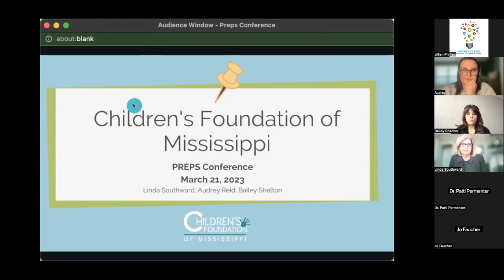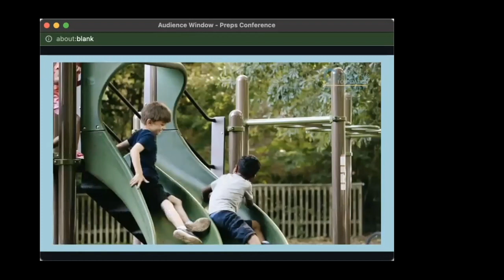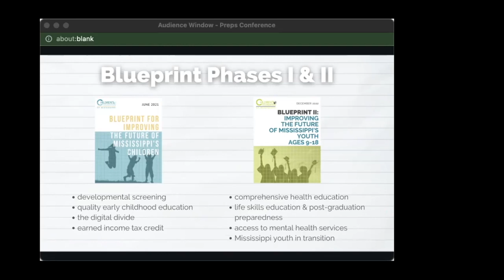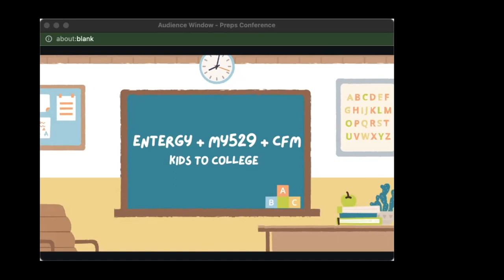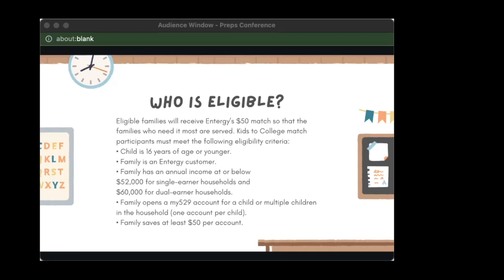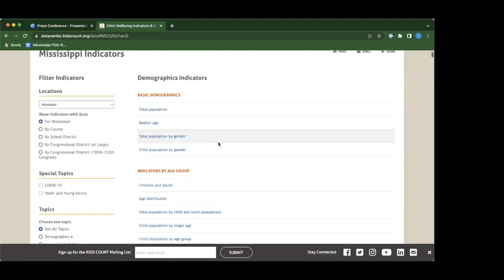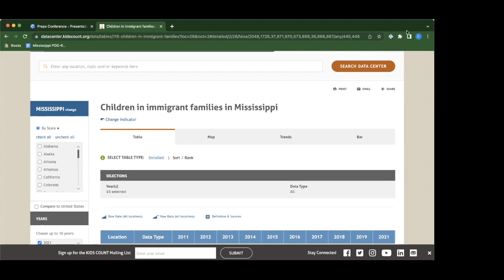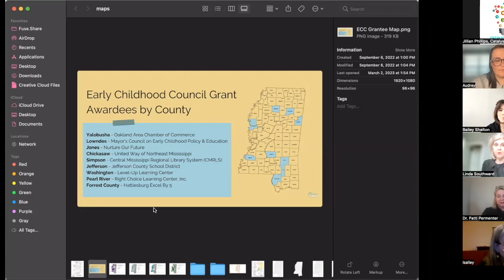Children's Foundation of Mississippi Presentation for PREPS Virtual Conference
The Program of Research and Evaluation of Public Schools (PREPS), headquartered at William Carey University, is currently hosting their virtual and on-demand conference providing their membership of 97 pk-12 school districts across Mississippi the opportunity for professional development and to earn CEU and SEMI credits. The Children's Foundation of Mississippi hosted a session sharing details about our foster care survey findings, 2023 KIDS COUNT Data and Blueprints for Improving Outcomes for Mississippi’s children, a “live” data demonstration on how to access data via the KIDS COUNT data center, and information about the Entergy Kids To College Program. Presentation by Dr. Linda Southward, Bailey Shelton, and Audrey Reid.